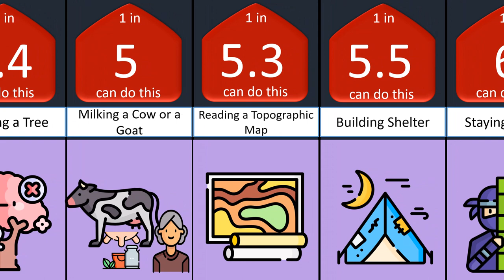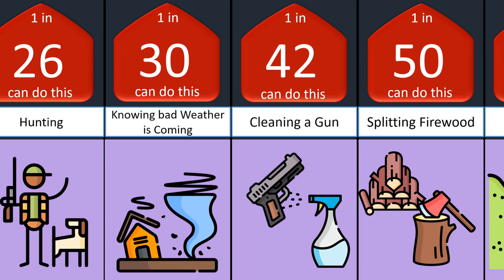+Probability comparison Survival skills